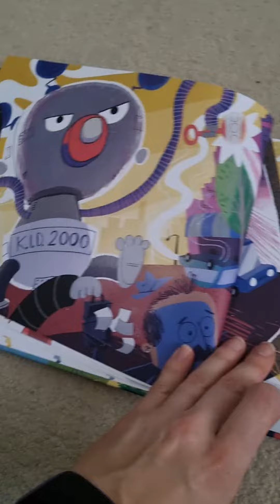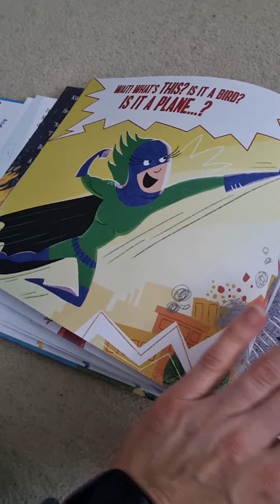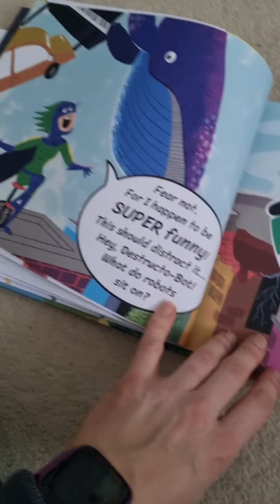mothers day wonderbly personalised book